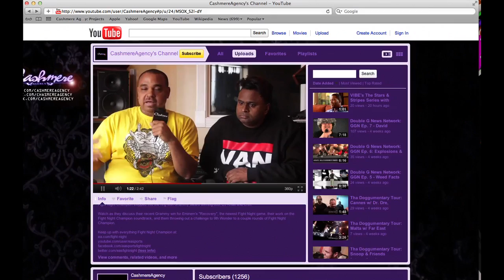Cashmere Agency - Embrace The Renaissance